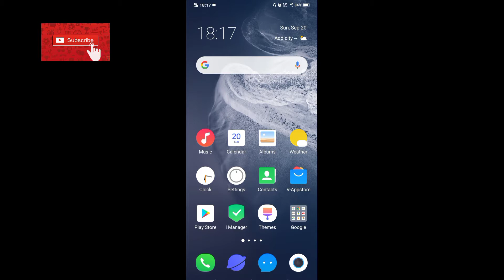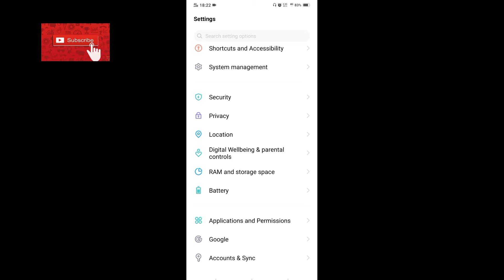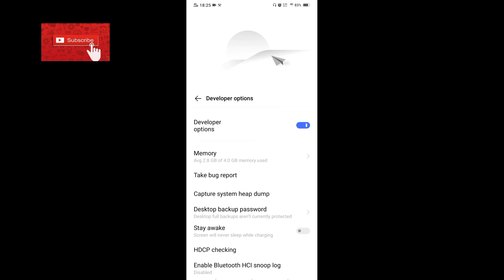How to on Developer option any Android Phone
developer option aap bhi use krein ore apni marzi say setting krein.hamray chanel ka visit krein ore faida othayae